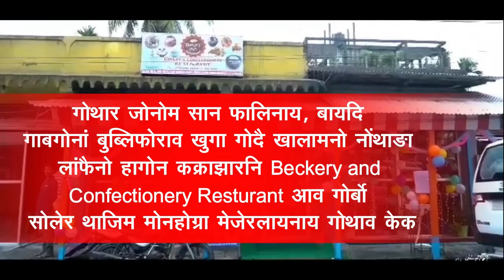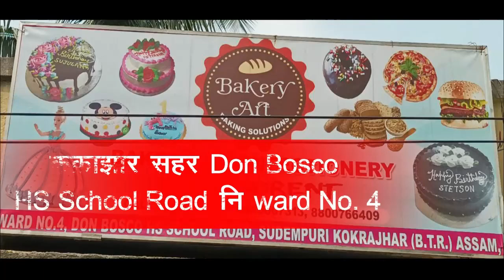बड'फा गोजोरथियारि सोलायनाय मावथांखिखौ बिथा खालामनानै पा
बड'फा गोजोरथियारि सोलायनाय मावथांखिखौ बिथा खालामनानै पातगाव दख'रा एबसुनि बानजायनायाव जोबथा जोलुर गेलेनाय बादायलायनाया जानानै थांबाय